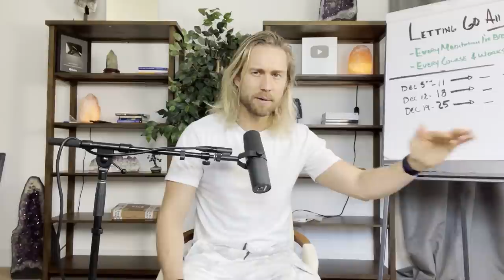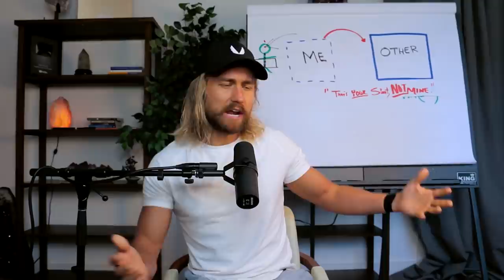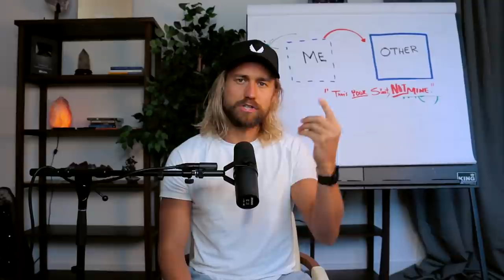DO THIS For 7 Days To MANIFEST The Future You Want!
These secrets will make you MAGNETIC AF! Get my top three most powerful meditations FOR FREE here: ➡️